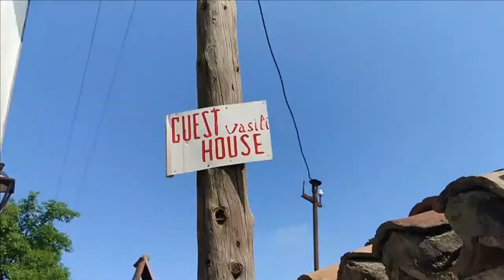БЕРАТ, АЛБАНИЯ - прогулка по городу и крепости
Берат - город под защитой ЮНЕСКО, его обязательно стоит увидеть в Албании. Что посмотреть в Берате - Все три части города!
есть исторические районы, есть современная часть, а еще на горе возвышается крепость, где до сих пор протекает обычная жизнь. Мы остановились на ночь в отеле Guesthouse Arben Elezi